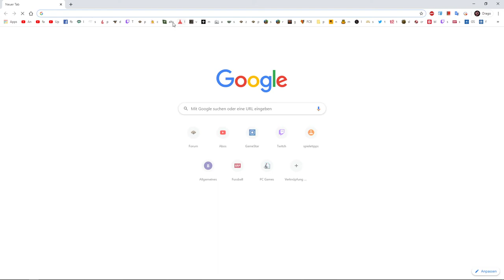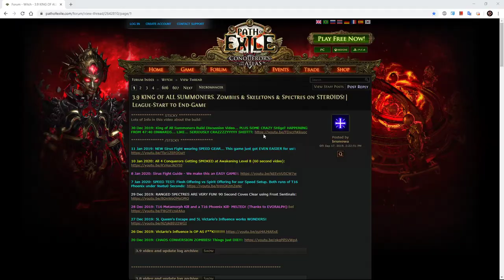ENDGAME IN PATH OF EXILE METAMORPH LIGA #1: Drox töten in Tirns Ende! (Tipps) (Tutorial) (Guides)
Akt 5 Kitava und Act 6!